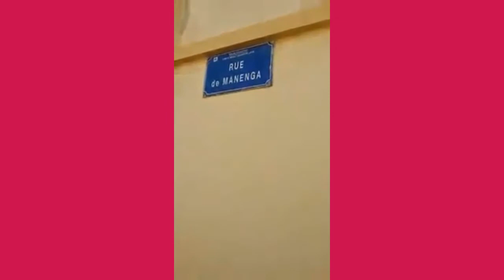REALITE CHOC ! LES VEUVES AU CONGO MALTRAITEES